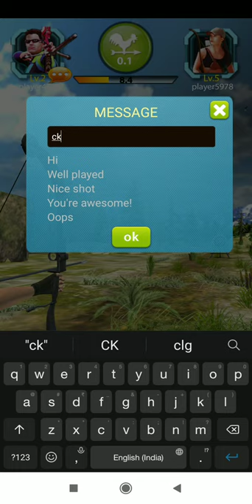Gameplay // holstein gaming🔥🔥🔥🔥🔥🔥🔥🔥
Hello guys
Gameplay